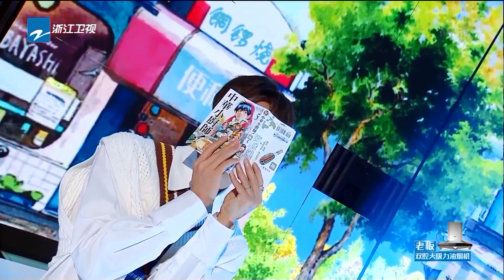【抢先看】漫画少年#李振宁 提议做动漫同款美食 孟美岐 认真分析“无脸男”的食物《听说很好吃》EP5 花絮 [浙江卫视官方HD]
看整片👉： 《听说很好吃》是浙江卫视推出7月10日开始每周六播出的创意美食真人秀，由浙江卫视节目中心制作，林依轮、孟美岐、王耀庆担任常驻嘉宾“好吃家族”，陈欢担任主持人 。节目通过创意提案的形式，打破常规认知，创造出突破想象的全民创意美食。节目中的创意美食汇聚为“星级菜单”，并在线下实体餐厅上线。

《听说很好吃》邀请来自各行各业的“好吃创意人”提出美食创意，由现场四位顶级大厨进行“抢单”制作，最终创造出突破想象的全民创意美食。节目现场还有由美食达人们组成的“好吃品鉴团”，以及由特别来宾担任的“好吃品鉴官”，他们与“好吃家族”、“好吃创意人”共同投票，决定最终入选节目“星级菜单”的菜品。“看得到也吃得到”是《听说很好吃》的一大亮点，最终入选节目“星级菜单“的菜品在线下实体餐厅上线，观众可前往进行品尝节目同款美食，让美味不仅看得到，更能吃得到。